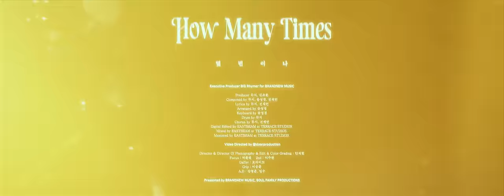Slow Motion (김조한, 뮤지) ‘몇번이나 (How Many Times)’ M/V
'몇번이나 (How Many Times)' Available Everywhere Now!

작사 : 뮤지, 전채언
작곡 : 뮤지, 송성경, 전채언
편곡 : 송성경

[LYRICS]

몇 번이나 참았어
반짝거리는 너의 입술 때문에
말을 걸어볼까
용기 내 고백해 볼까
고민만 하다
몇 번이나 참았을까
하루하루 목이 말라
사랑한다 하고 싶어
너에게
터질 것 같은 내 마음
어떻게 해야 할까

How many how many how many times
더 이상 참을 수 없을 거야
밤낮없이 내 마음 up and down
원하는 건 뭐든 몇 번이나

몇 번이나 참을까
아니 몇 천 번 몇 만 번이어도
난 좋아
미소 지으며 손잡아 줘
어색해도 날 바라봐 줘
네가 원하는 말들 다 해줄 테니까
몇 번이나 더 참을까
내 속이 타들어도
내 마음이 터져버려도
몇 번이고 내 사랑
몇 번이나 참을까

참을 만큼 참았어
이젠 말해도 될까
사랑한다고
나만 가지고 싶다고
날 알아주면 안 될까
너만 사랑하니까